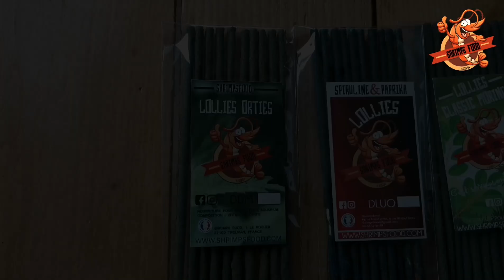SHRIMPSFOOD NOURRITURE POUR CREVETTES | FABRICATION FRANÇAISE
Shrimpsfood.com le site de nourriture pour crevettes d'aquarium fait à la main en France à Dinan par un passionné.

🎁 12% de réduc pour les nouveaux clients avec le code : NEW12 toute l'année

Pellets pour crevettes, lollies pour crevettes, accessoires 3D pour crevettes, feuilles de catappa.

le site de nourriture pour crevettes d'aquarium fait à la main en France à Dinan par un passionné.
Nourriture fabriquée à Dinan en Bretagne, par moi même

recettes à la spiruline, orties, épinards, chlorella et bien d'autres